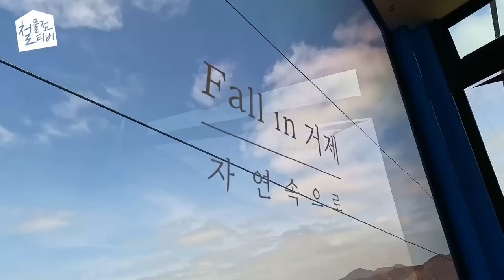전이제 이거없는 삶으로는 돌아갈수없어요..[모아캠핑 초대형웨건]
[구매링크]